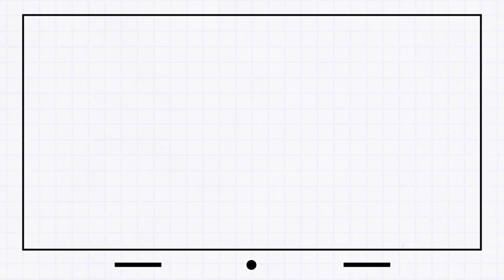EPISODE Mr Bean From Original Drawings to Animation Litterbugs